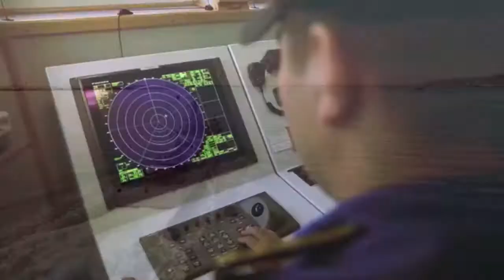С днем Военно Морских Сил РК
Сегодня свой профессиональный праздник отмечают военнослужащие Военно-морских Сил Республики Казахстан. Они были созданы 2 апреля 1993 года.
ВМС предназначены:
для защиты неприкосновенности государственной границы,
территориальной целостности, суверенитета и экономических интересов Республики Казахстан в казахстанском секторе Каспийского моря.